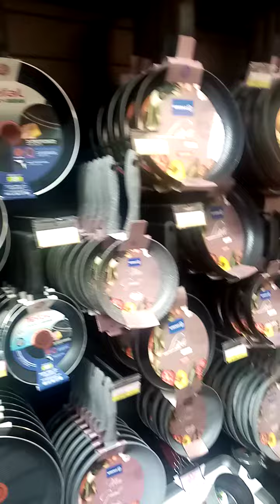Ketchinware/ marami ka mapag pilian Kaya arat na/